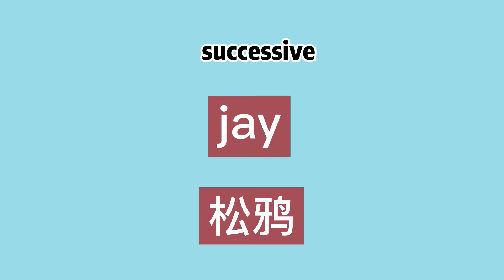How to pronounce successive -Elin's english